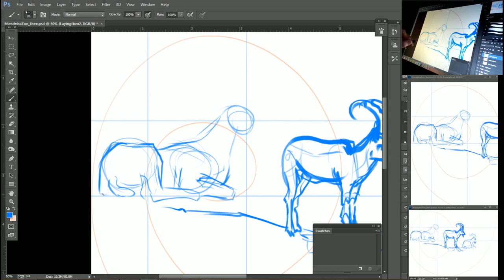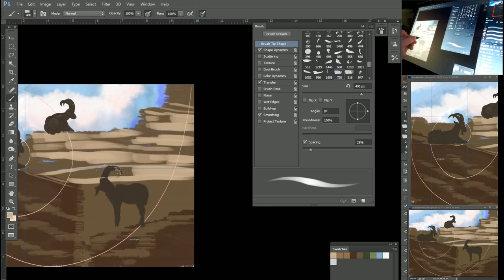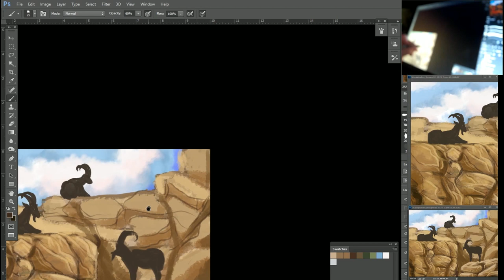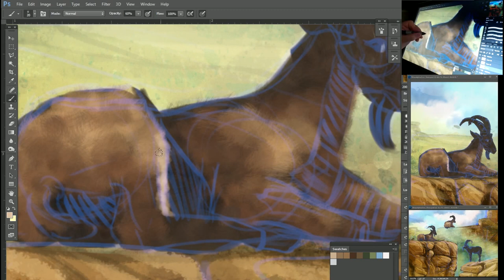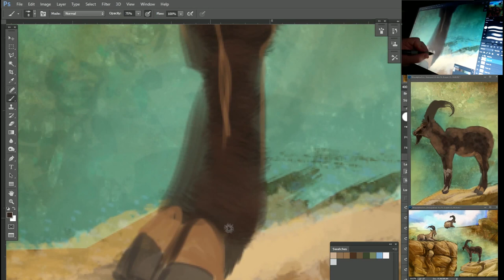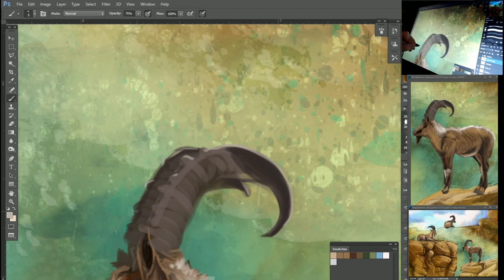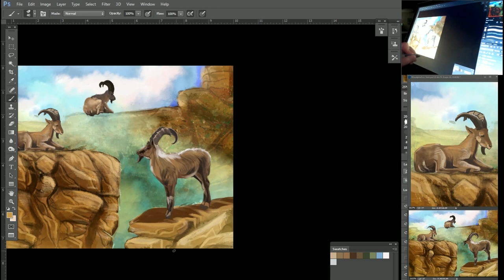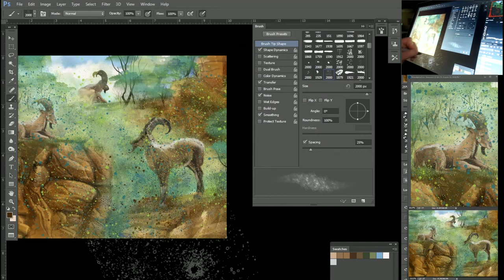Speedpainting - Ibex for MayAlphaZoo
For the Month of May I am participating in a daily sketch challenged called MayAlphaZoo. Each day you draw an animal that starts with a letter of the alphabet. Starting with A and working throughout the month of May toward Z.